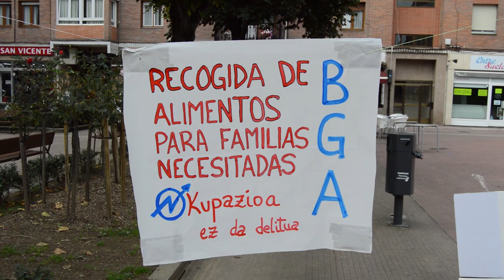Elikadura bilketa Barakaldoko eraikin munizipalean sartu ziren familiei laguntzeko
Barakaldoko Gazte Asanbladak duela zenbait aste Murrieta kaleko eraikin munizipal batean sartu ziren 3 familiei laguntzeko elikadura bilketa egin du